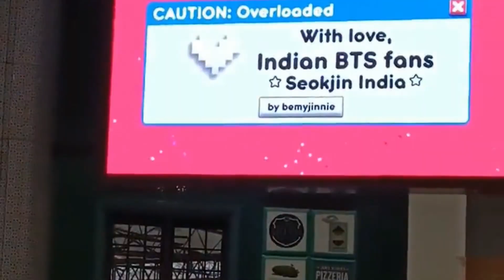Jin Gets His 1st Birthday Advertisement In India🇮🇳